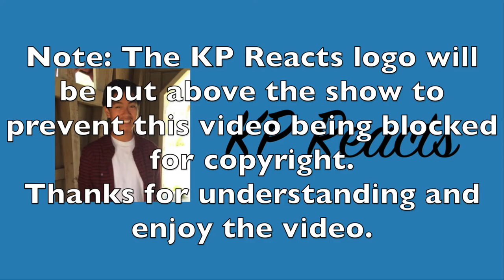(BOYFRIENDS?? MARRIAGE?!) 2gether the Series Ep 9 - KP Reacts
00:00 Episode Preview
00:08 Intro
01:32 Episode 9: Part 1/4
13:13 Episode 9: Part 2/4
19:27 Episode 9: Part 3/4
26:34 Episode 9: Part 4/4
32:15 Thoughts/Outro